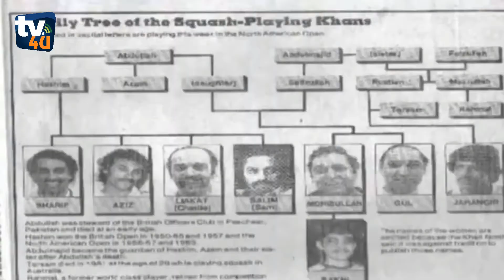Tribute to Legendary Squash World Champion Azam Khan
Presentation by TV4U Main Studio, Athens Greece
Chief Editor: M.A.C.